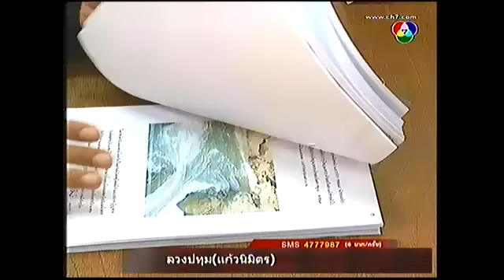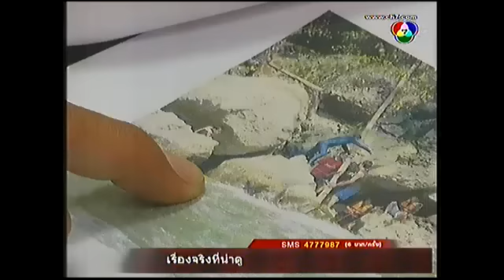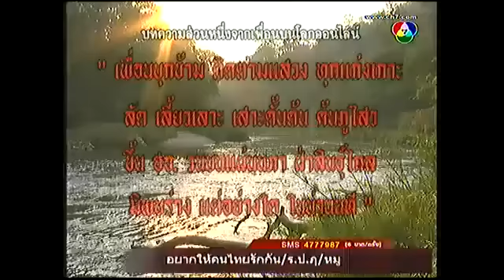สกู๊ปการหายตัวไปของน้องยุ้ย@เรื่องจริงผ่านจอ